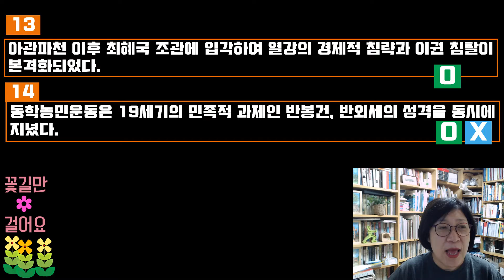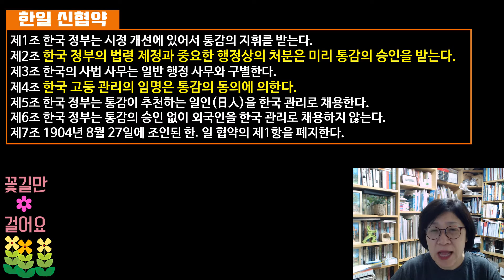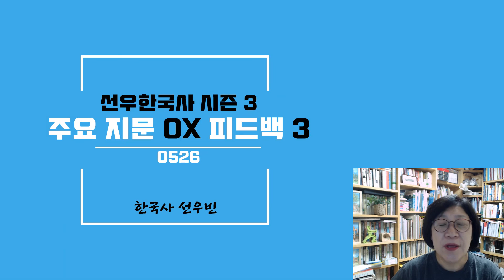선우한국사 문제풀이 시즌3 모의고사 셋째주 9~16번